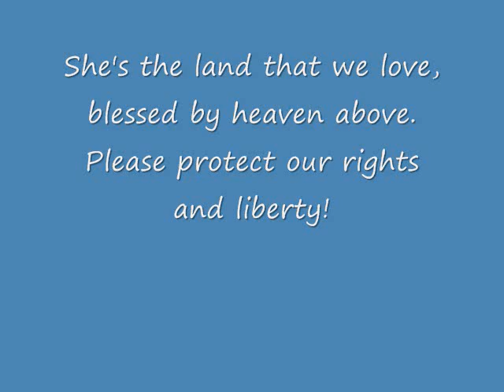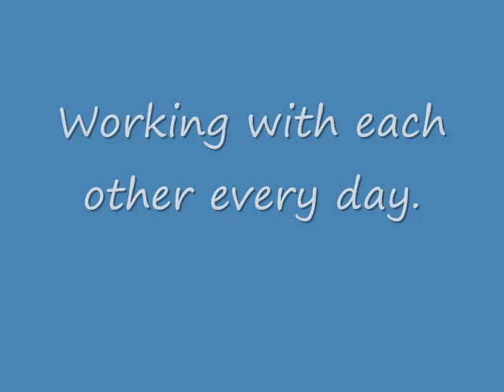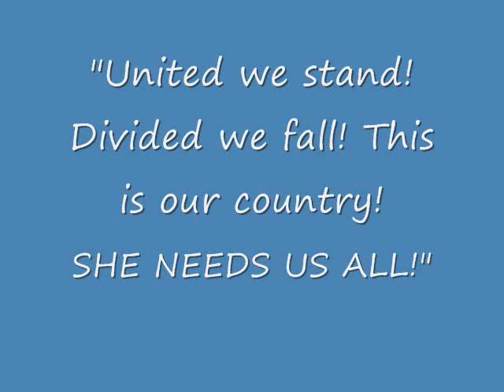Hope of America, Hope of America by Kathy MacDonald Lyrics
Hope of America showcase's Hope of America! Enjoy!